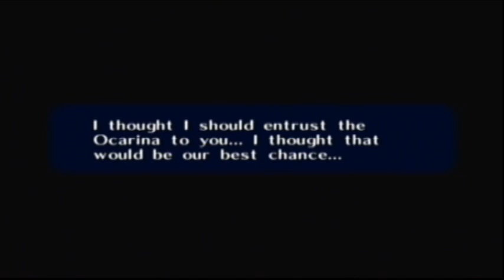Let's Play The Legend of Zelda Ocarina of Time: Part 91 | So much happens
There's so much that happens in this part that I can't name this episode after one single thing. Just watch the video and you'll see.